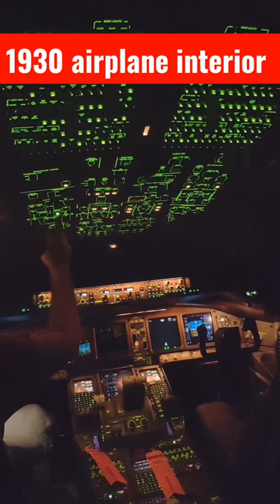1930 airplane interior